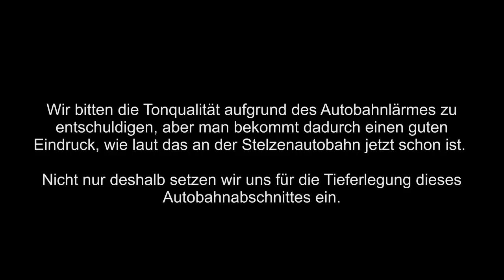Zeit für klare Worte - Tunnel statt Stelze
Gespräch mit Friedrich Jonas und Peter Westmeier von der LIV direkt an der Stelzenautobahn